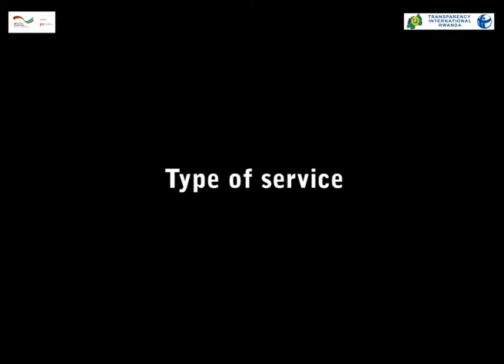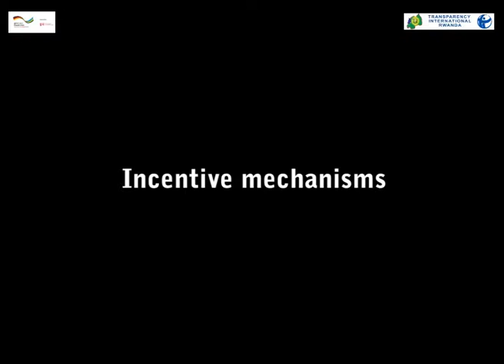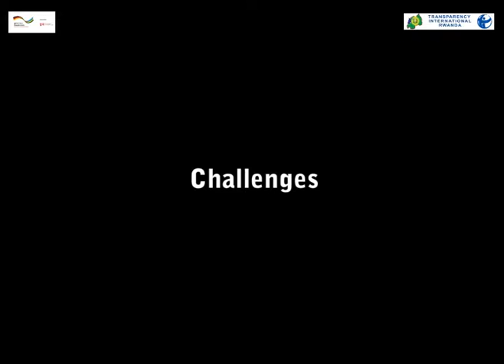VOLUNTEERISM IN RWANDA - Transparency International Rwanda